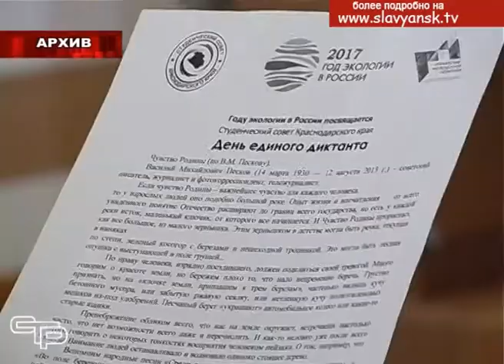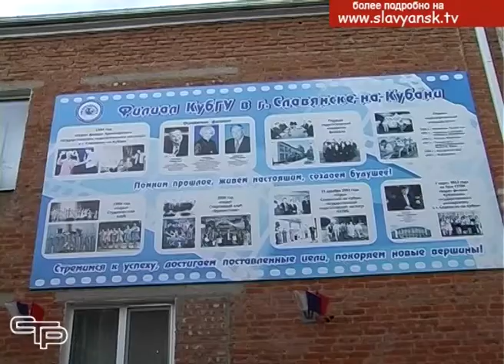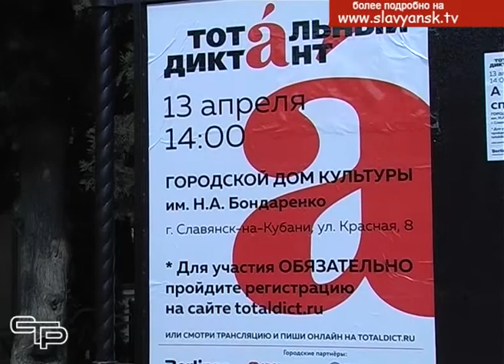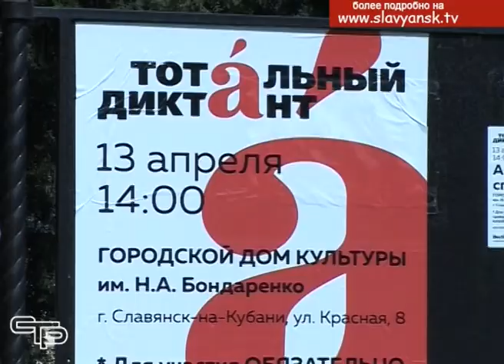Всероссийская образовательная акция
Многие в нашем районе, на Кубани, да и по всей стране сейчас подтягивают свои знания по русскому языку. Какова же причина этого? Дело в том, что совсем  скоро, через неделю,  состоится Всероссийская образовательная акция,  в форме добровольного диктанта для всех желающих, и любой сможет проверить свои знания великого и могучего. За диктант всем, написавшим его, будут выставлены оценки.